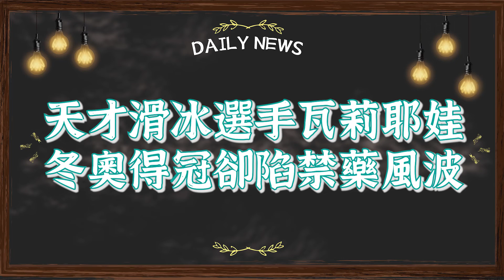愛迪達發布25位女性無碼裸胸照！網路評價正反兩極／俄羅斯選手冬奧得冠卻陷禁藥風波／總統大選被迫延後！利比亞總理鬧雙包2022/02/12【台灣國際報】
【2022/02/12國際新聞】

00:00 開頭
01:02 今日新聞
01:24 愛迪達發布25位女性無碼裸胸照 網路評價正反兩極
03:04 環境變遷 澳洲將無尾熊列為瀕危物種
04:28 加拿大自由車隊示威活動　影響經濟擴散全球
06:08 總統大選被迫延後 利比亞總理鬧雙包
07:34 天才滑冰選手瓦莉耶娃 冬奧得冠卻陷禁藥風波

🎤製作播報：陳侑廷
🎬監製編審：陳羿如
🎞影片編輯：詹辰翰
🖥圖片編輯：詹辰翰

本集資料來源
新聞：
．震撼！愛迪達新廣告宣傳運動內衣 釋出25女無碼裸胸照：
．面臨前所未有的居住壓力！澳洲機無尾熊列「瀕危物種」：
．加拿大卡車邊境示威 杜魯道向拜登承諾速戰速決：
．关于加拿大卡车司机抗议，你需要了解的几个问题：
．利比亞總理鬧雙包！臨時總理和前內政部長互槓，外界憂心國內派系分裂加劇：
一文看懂吵什麼｜俄15歲滑冰美少女冬奧奪冠 為何還沒拿到金牌：
北京冬奧：俄羅斯「冰上精靈」、花滑明星瓦莉娃的藥檢風波：